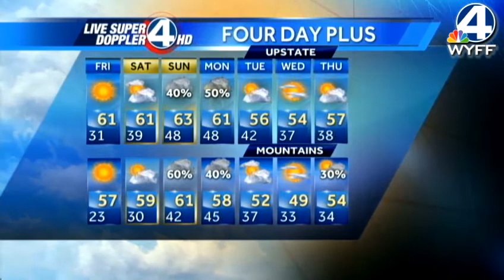Dale's Friday Forecast December 14, 2012